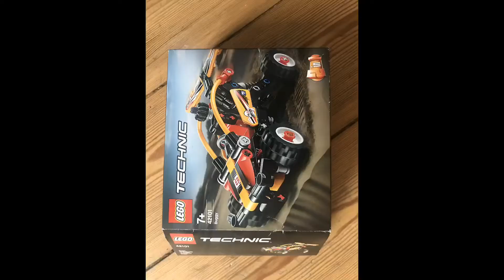ultra compact LEGO gun with instructions 42101 c model